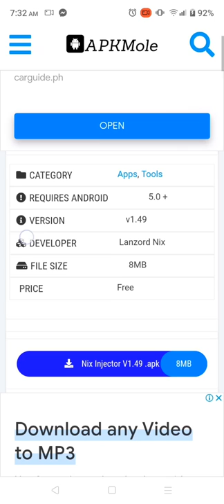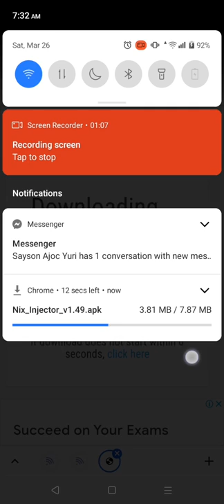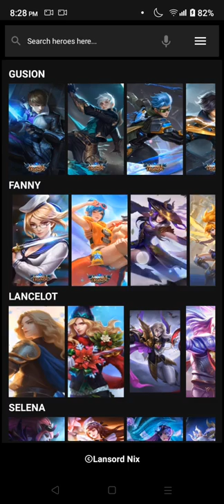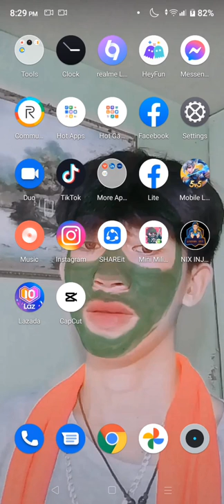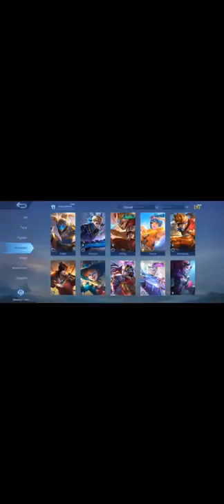New injector 2022 unlock free skins in mobile legends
you can unlock free skins in mobile legends.